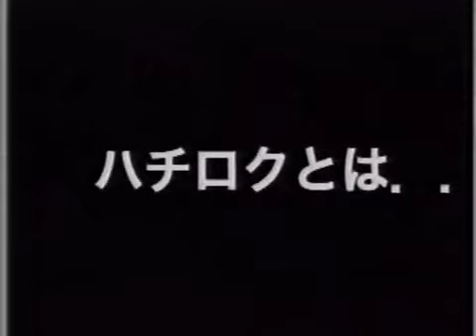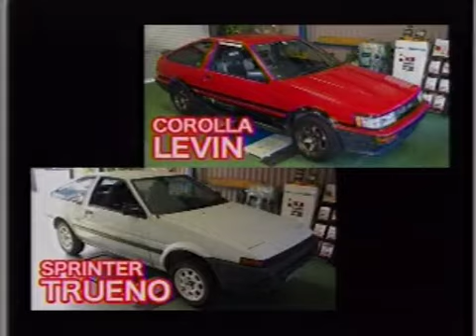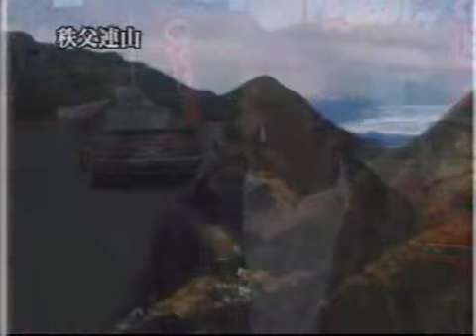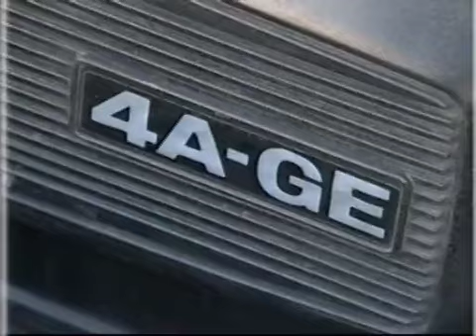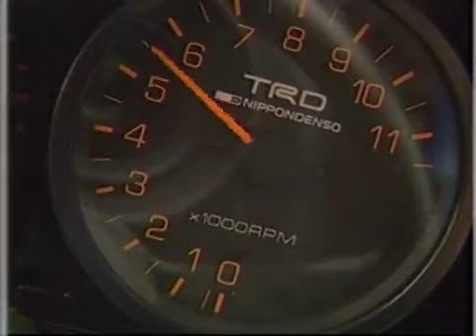ハチロク極 5/6 (Hachi Roku Extreme)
Episode 5 sees Miki visit one of Japan's largest Hachi Roku car dealers.

The legend that is the Hachi Roku. A treasure, inside and out. The production code originally given to the car (AE86) has come to be the name by which the car is known by amongst enthusiasts and admirers alike, 'hachi roku' (8-6).

Ever since it's official production from 1983 to 1987, the Toyota Corolla Levin and Sprinter Trueno continue to enjoy a large following worldwide.

One aspect which has helped boost this popularity amongst the younger generation in recent years is the Japanese cartoon series 'Initial D'. The story evolves around the hero of the series, Takumi Fujiwara, and his adventures in the Hachi Roku.

So what is it exactly that still manages to attract people to the immortal lure of the Hachi Roku? With the help of Hachi Roku owner of 10 years and voice actor Miki Shinichiro who plays Takumi Fujiwara in the Initial D animated series, this six part series will endeavor to uncover some of the mysteries surrounding the car's popularity.

走る伝説ハチロク。その魅力を徹底解剖！ＡＥ８６＝ハチロク。それは「走る」オトコの憧れ、そして愛され、走り続ける「生きる伝説」。１９８３年にトヨタが発売したカローラレビンとスプリンタートレノの車輌型式。それがＡＥ８６だ。「ハチロク」の通称で呼ばれ、８７年のモデルチェンジ以降も愛され、さらに人気マンガ「頭文字Ｄ」の主人公・藤原拓海が駆るクルマとして、現在でも若い世代にも人気の、不滅の名車である。 これほどまでに人を惹き付けるハチロクとは一体何なのか？番組ではその魅力を徹底解剖！パーソナリティーはアニメ「頭文字Ｄ」の藤原拓海役で知られる人気声優・三木眞一郎！自ら１０年来のハチロク乗りであり、現在の愛車にいたってはナントそのまんま「頭文字Ｄ」仕様のトレノというハチロクファンだ。